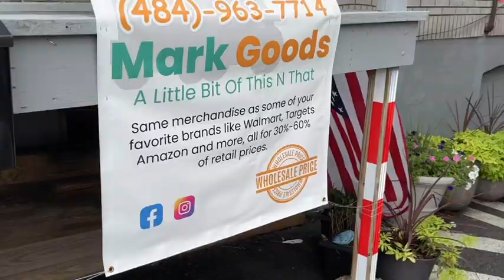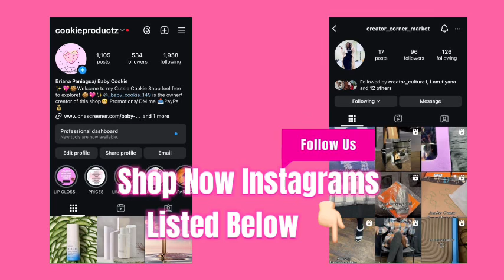🌸💗What’s In My Bag? Creators Corner Edition 💗🌸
We are currently selling these items and more at the creators corner on Instagram so make sure you guys are tuning in because we are going to be starting a live stream selling soon on our platform, such as Instagram, Facebook, TikTok, WhatNot, and here on YouTube! Make sure you guys do tune into our Instagram accounts, both CookieProductz and the Creator’s Corner / the creator’s wardrobe.￼

Item Listings:

Duffel bag is $12.50
￼ the make up remover is $11
Soft slippers are $14
Love forever Rose is $15
Selfie stick with adapter is $20
Anew skin AVON is $24.85 ￼￼
Anew all in one is $25.99
The Katie cat cover girl makeup palette is $14.88
Garnier liquid putty is $19.99
Luxfume whitening cream $23.00
5 pc Makeup Brush Set $12.00
•polka dot
Beauty Tools 4pm Nail $6.00

✨💖IF YOUD LIKE TO SHOP STUFF I BUY ON AMAZON CHECK IT OUT HERE💖✨

Briana Paniagua

babyphat149

YOUNOW:
BrianaPaniagua